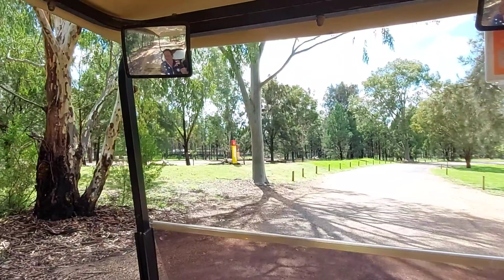DUBBO/SAFARI/ADVENTURE /PART 2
part 2 po ng adventure namin sa SAFARI..thank you po sa nanonood